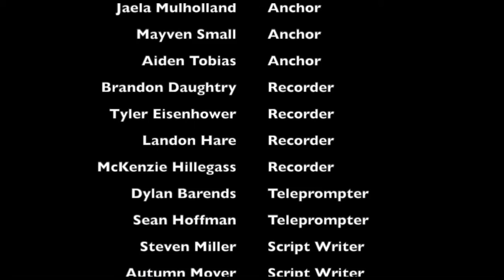Monday, November 1, 2021 | OVHS Morning Announcements